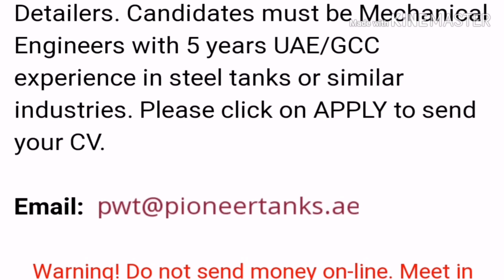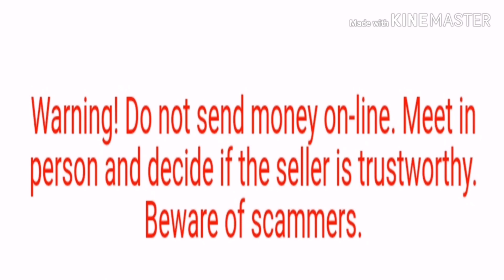Dubai / UAE JOBS Apply Now Salary 4000AED